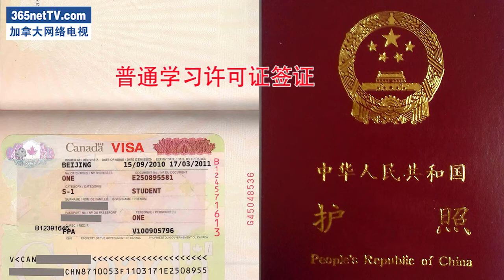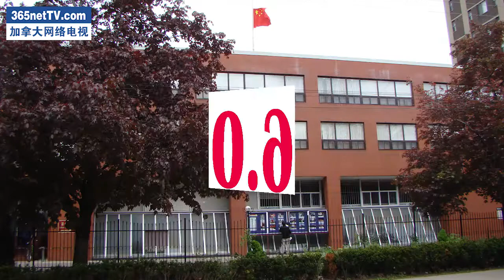加拿大留学生签证哪种适合你？